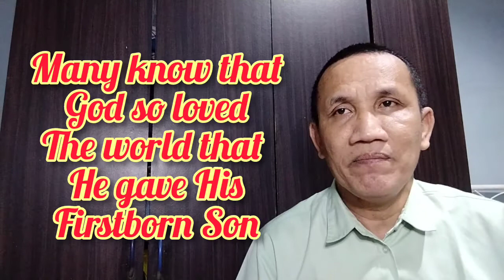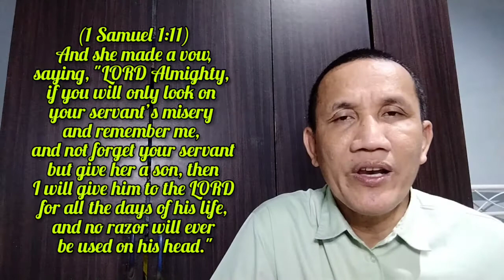Sunday Sermon 1 1 Samuel 1:10-11 Pray in Faith 11/22/20